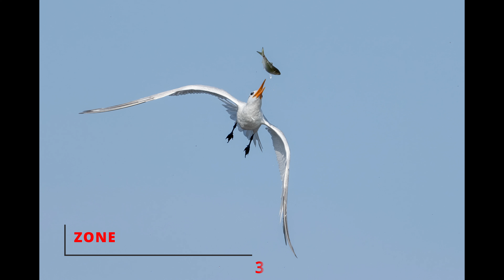Feeding Time !!! Shot on a Sony A1, A74 200-600 and 600 F4 !!!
This is a collection of clips and pics of different birds eating a variety of things. Just be aware some of it can be graphic if you are sensitive to that. All the action was shot with the A1, 200-600 and 600F4. A few shots and clips were taken with the new A74 !! ( review coming soon !! )

Equipment used
Sony A1
Sony A74
Sony 200-600
Sony 600F4
GoPro Hero 10
Tamron 28-75 G2
Sony ECM-B1M Camera-Mount Digital Shotgun Microphone

Chapters
0:00 Introduction to video and announcement
1:36 Short cinematic video
2:38 Red shouldered hawk, shore birds, glossy Ibis, osprey
4:37 cormorant trying swallow gigantic fish(must watch !!! )
5:20 Willet and crab
5:54 Terns
7:16 Gull feeding frenzy
8:59 Egrets, great blue heron, kingfisher
10:26 Merlin eating a dove
11:43 kestrel. kestrel and snake
12:05 Great blue heron and frogs
12:44 Green Heron
12:56 Closing comments and talking about upcoming A74 video and a new lens I purchased.